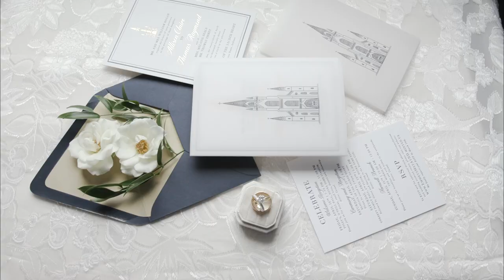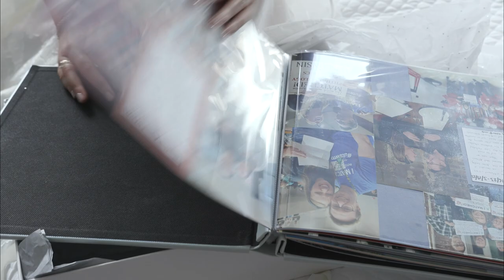Allison and Tommy's Basilica Wedding!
It was a beautiful day at the Basilica on the campus of Notre Dame for Allison and Tommy to celebrate with family and friends!

Allison and Tommy's enthusiasm for their wedding and one another can't be put down into words or summed up on video! But if you watch just a few minutes you'll see what I mean. They had the best day together and we loved being part of it with them. I love the way Allison & Tommy took it all in and just loved, laughed and celebrated together the whole day through.

And celebrate they did!!! Allison and Tommy put the spark in their party — go to the end of the film during the reception scenes to see what I mean. :) They lit up the floor together and danced the night away with family and friends to the music of Patrick Lentz Entertainment.

Their wedding day was full of joy and love, and I’m so excited to share their film with you on the blog today! Congratulations, Mr. and Mrs. Emmet!! You did it!

Music license from themusicbed MB010G5EBMJ9R4I